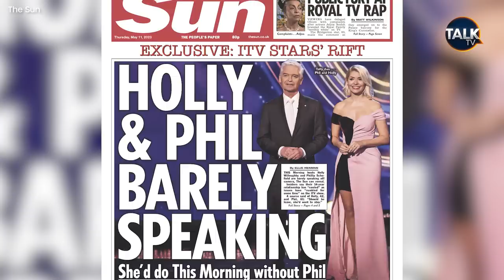The Curse Of This Morning: Every Infamous Exit And Famous Fallout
Phillip Schofield is not the first presenter of This Morning to bow out in a cloud of controversy and rumours of a breakdown in the relationship with his on-screen partner... And he probably won't be the last.

In This Morning's 35-year history several of the show's national treasures have either walked away, been pushed out or been sacked at the height of their powers.

From John Leslie to Fern Britton, Richard Madeley to Eamonn Holmes, life isn't always peachy on one of ITV's biggest shows, watch as we outline the curse of This Morning and explain every infamous exit.